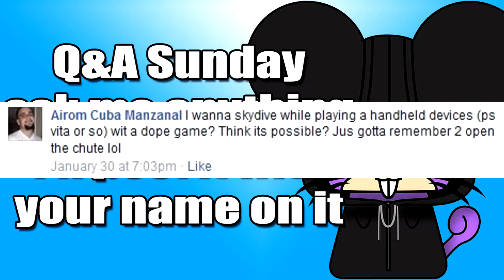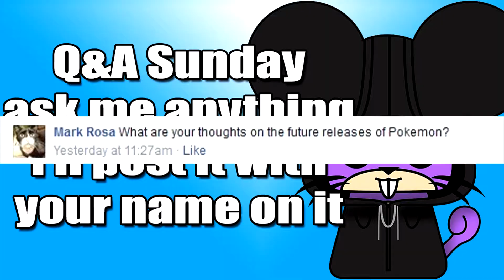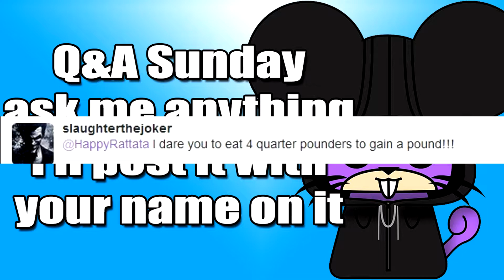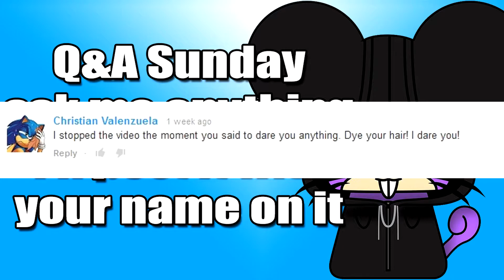Q&A sunday do I dare to dye my hair?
The Q&A everyone has been waiting for, Skippy dared me to die my hair, did i do it? did i eat the 4 quater pounders?! come see share like and subscribe to help out the channel!